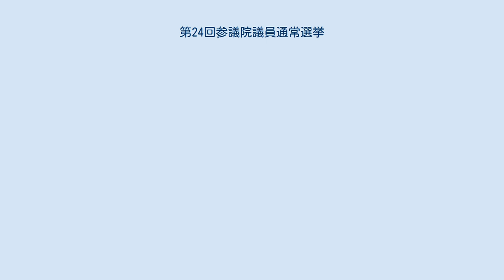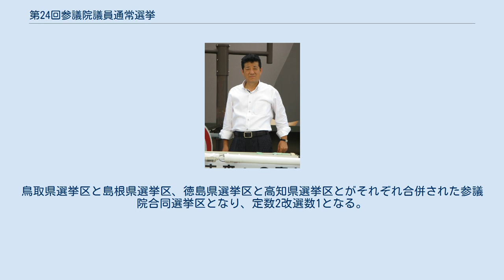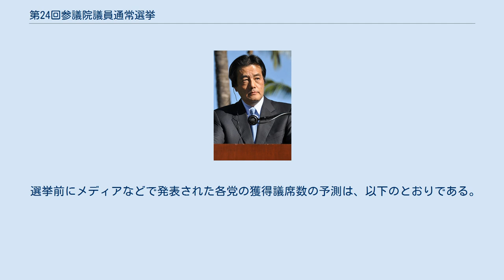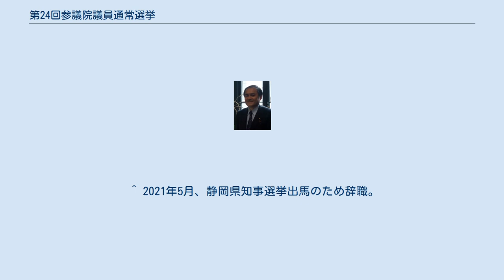第24回参議院議員通常選挙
第24回参議院議員通常選挙（だい24かいさんぎいんぎいんつうじょうせんきょ）は、2016年（平成28年）7月10日に日本で行われた国会（参議院）議員の選挙である。
 参議院の議員定数242人の半数、すなわち、2010年（平成22年）7月11日執行の第22回参議院議員通常選挙で選出された選挙区73議席と比例区48議席の合計121議席が、当選挙での改選対象となる。
 2015年6月17日に成立した18歳選挙権に関連した公職選挙法改正により、選挙権年齢が20歳以上から高校生を含む18歳以上に引き下げられてから初めての国政選挙となる（なお、18歳選挙権が適用された初の選挙は同年7月3日に執行された福岡県うきは市長選挙）。
 また、同年7月28日の同法改正で、今回から定数10増10減が実施される。
宮城県選挙区・新潟県選挙区・長野県選挙区では、いずれも定数4改選数2から定数2改選数1に減らされる（参議院一人区）。
鳥取県選挙区と島根県選挙区、徳島県選挙区と高知県選挙区とがそれぞれ合併された参議院合同選挙区となり、定数2改選数1となる。
北海道選挙区・兵庫県選挙区・福岡県選挙区はいずれも定数4改選数2から定数6改選数3に、愛知県選挙区は定数6改選数3から定数8改選数4に、東京都選挙区は定数10改選数5から定数12改選数6に、それぞれ増やされる。
 このため、最も人口が少ない選挙区は福井県選挙区となる。
 平成時代最後の参院選であり、当選挙から平成時代が終わるまで、参議院の補欠選挙も行われなかったため、平成時代最後の参議院議員通常選挙となった。
 候補者を公認で擁立した党 候補者を公認で擁立しなかった党 改選数 定数の変更 今回は選挙区定数の10増（北海道・東京・愛知・兵庫・福岡各2人）10減（宮城・新潟・長野各2人、鳥取・島根と徳島・高知を合区し各2人）が行われる。
 選挙前にメディアなどで発表された各党の獲得議席数の予測は、以下のとおりである。
 比例代表における得票率 自由民主党 (35.91%) 民進党 (20.98%) 公明党 (13.52%) おおさか維新の会 (9.20%) 日本共産党 (10.74%) 社会民主党 (2.74%) 生活の党と山本太郎となかまたち (1.91%) その他(5%) 獲得議席率 自由民主党 (45.45%) 民進党 (26.45%) 公明党 (11.57%) おおさか維新の会 (5.79%) 日本共産党 (4.96%) 社会民主党 (0.83%) 生活の党と山本太郎となかまたち (0.83%) 無所属 (4.13%) 候補者を公認で擁立した党 候補者を公認で擁立しなかった党 自民党 民進党 公明党 共産党 維新の会 無所属 補欠選挙 補欠選挙の最終期限は2021年（平成33年→令和3年）9月15日（2021年10月の補欠選挙）であり、2022年4月は補欠選挙は行わない。
 自民党 民進党 公明党 共産党 維新の会 社民党 生活の党 繰り上げ当選 自民党 民進党 公明党 日本共産党 おおさか維新の会 無所属 民進党 生活の党と山本太郎となかまたち 無所属 自由民主党 民進党 社会民主党 新党改革 無所属 自由民主党 公明党 民進党 おおさか維新の会 生活の党と山本太郎となかまたち 日本を元気にする会 無所属 ^ 2019年8月、埼玉県知事選挙出馬のため辞職。
 ^ 2021年5月、静岡県知事選挙出馬のため辞職。
 ^ 2017年9月、一身上の都合により辞職。